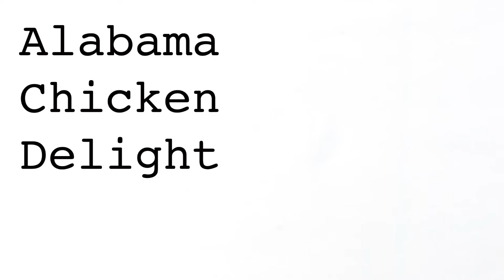Alabama Chicken Delight Burger - Take Away Style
Benieuwd hoe je burger goed warm blijft bij bezorging? Zie hier een aantal tips!

Vragen? Neem contact met ons op!